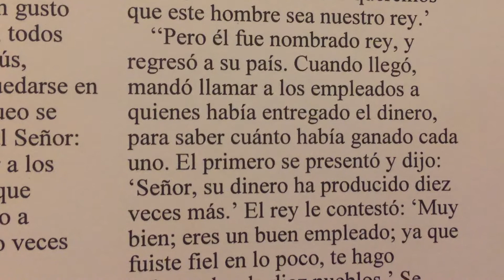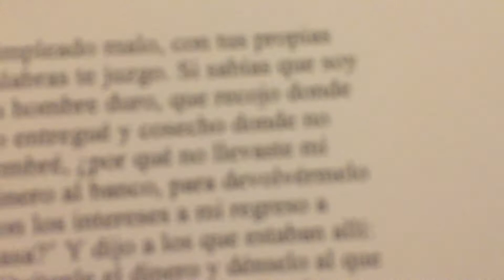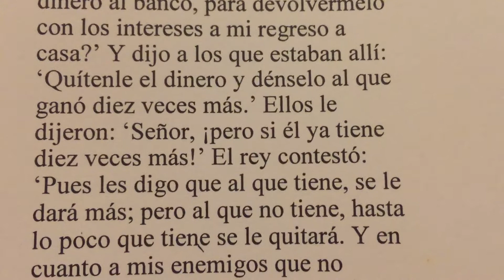Las Diez Monedas de Oro 📖 Historia de la Biblia